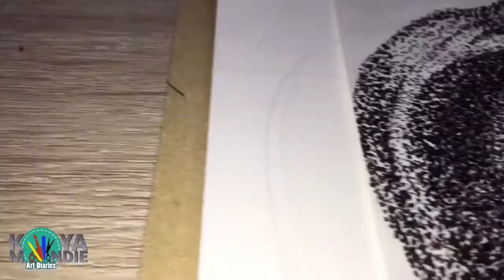POINTILLISM ART “Ballpoint Pen” - KOYA MONDIE (Art Diaries)